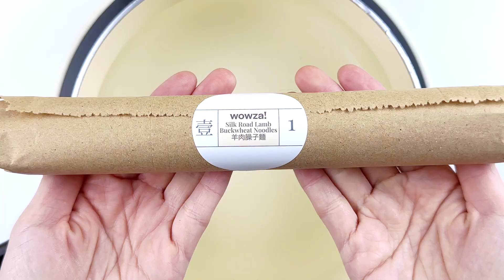Silk Road Lamb Buckwheat Noodles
Embark on a culinary journey with this dish inspired by the ancient Silk Road. Tender lamb, stir-fried to perfection with savoury soy sauce and rich broadbean paste, is paired with earthy shiitake mushrooms, sweet carrots, and ripe tomatoes. Each bite offers a harmonious blend of flavours, with a deep, aromatic profile that captures the essence of this historic trade route.